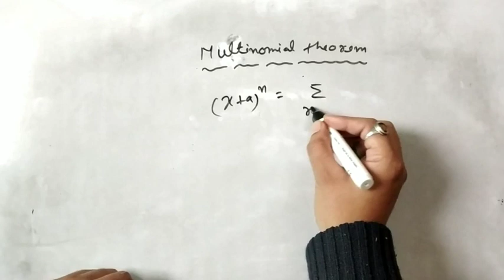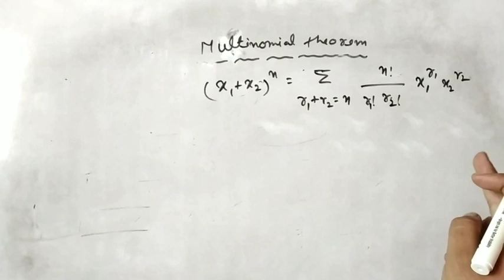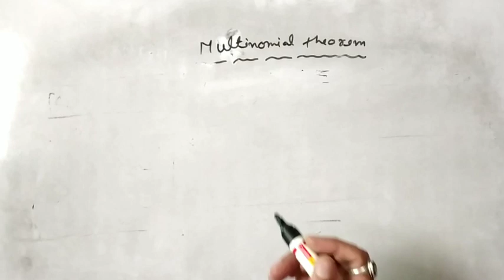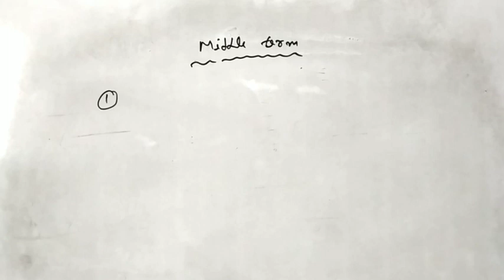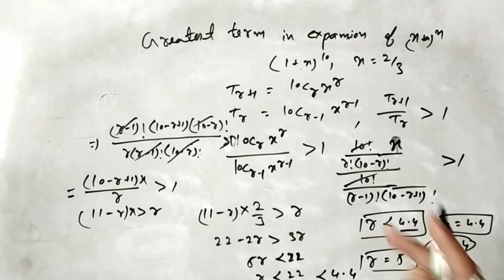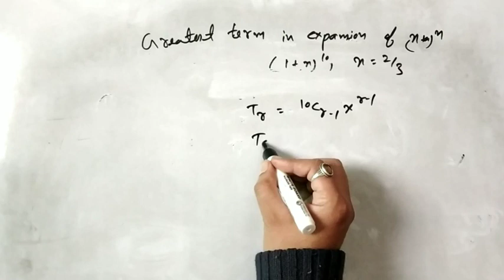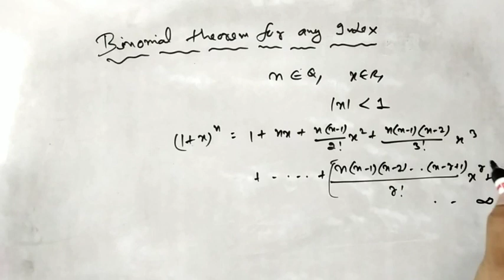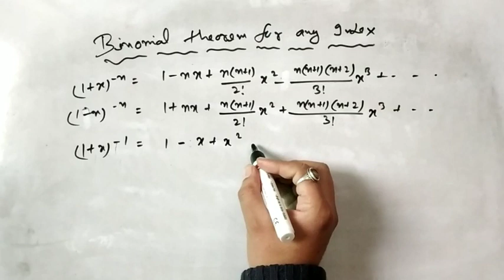BINOMIAL THEOREM (MULTINOMIAL THEOREM)-2